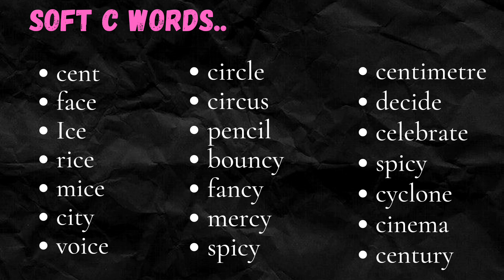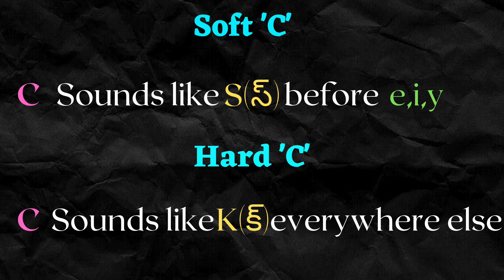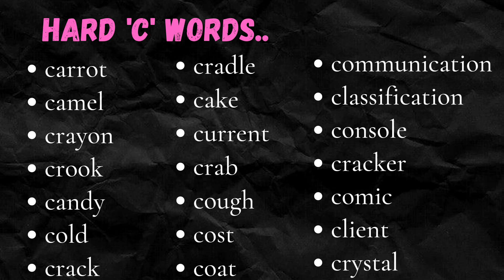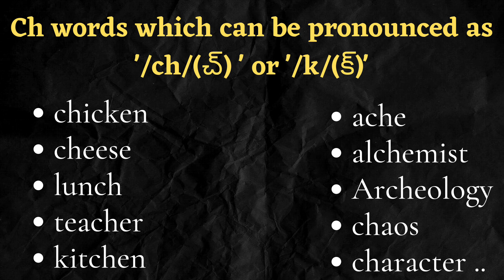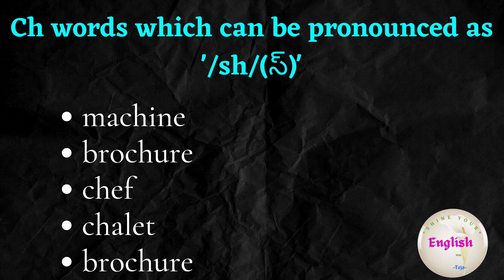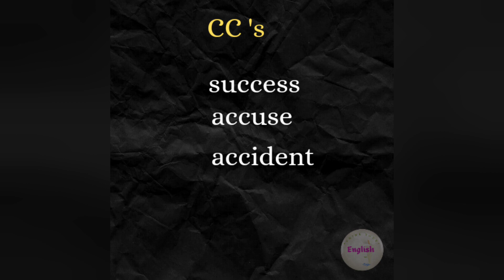Soft C and Hard C in English